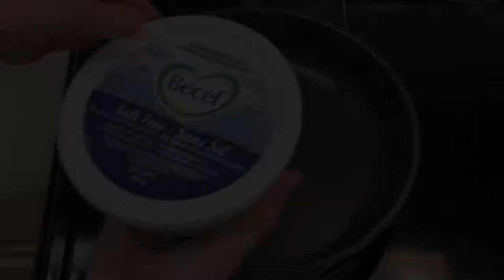Salmon / Rainbow Trout fillet with Pineapple sauce (Asian Recipe)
Hi everyone ! Let's cook for your loved one and ENJOYYYY !!!